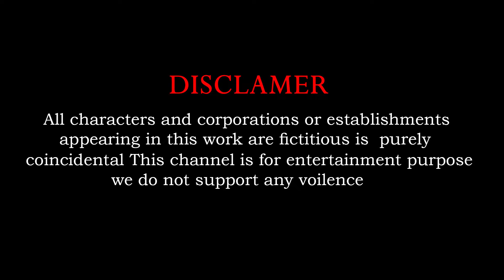The Lion King's Heroic Rescue of Lion Cubs from Gorilla | Wild Animal Revolt Battle Simulator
Who are worked for channel :
Concept And Screen Play : Chandu Sai
Animators : Akhil, Chandu And Lenin
Editing : Sai Priya
Sound effect : bharthbaaj
Sound Engineer : mammo